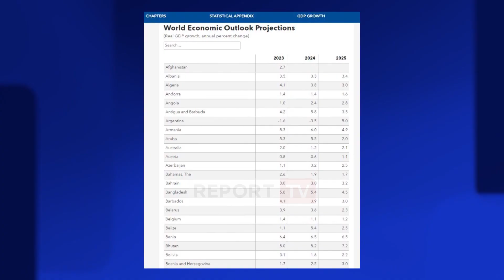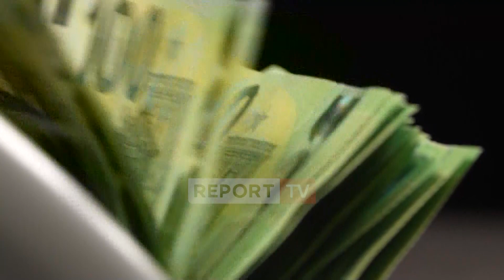FMN optimiste: Ekonomia e Shqipërisë rritet me 3.3% këtë vit! Turizmi e ndërtimi ‘motorët’ kryesorë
Ekonomia e Shqipërisë do të rritet me 3.3% këtë vit. Ky është vlerësimi i fundit i bërë nga Fondi Monetar Ndërkombëtar, ku theksohet se performanca pozitive do të vijojë edhe në 2025-ën. Sektorët kryesor që po kontribuojnë në rritjen ekonomike janë turizmi dhe ndërtimi.